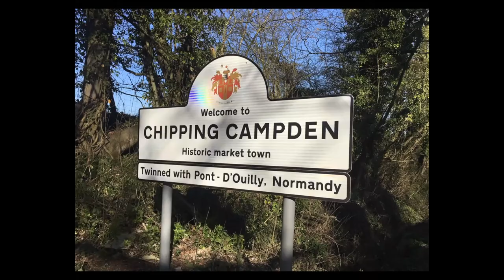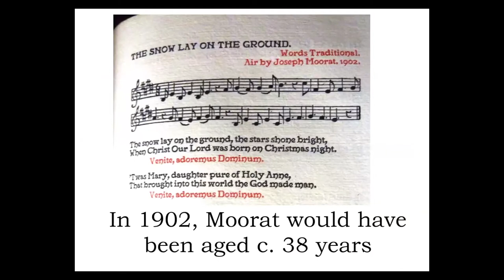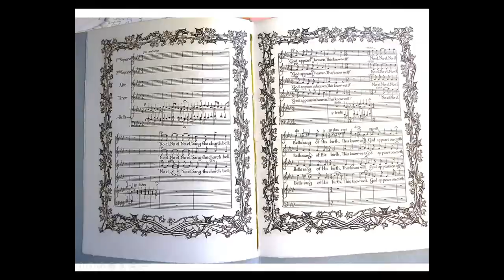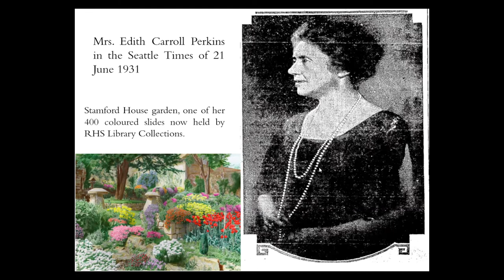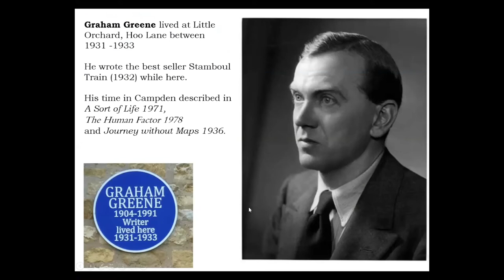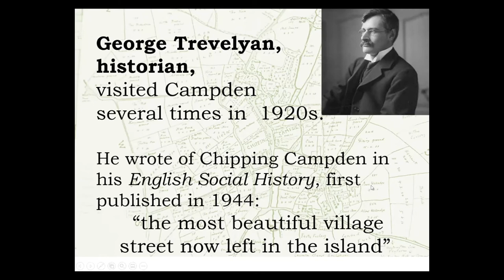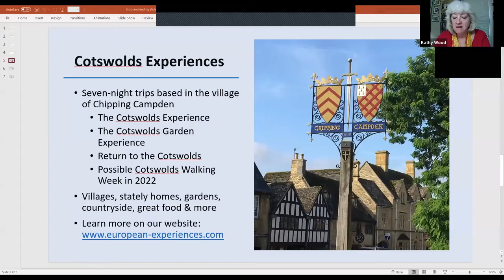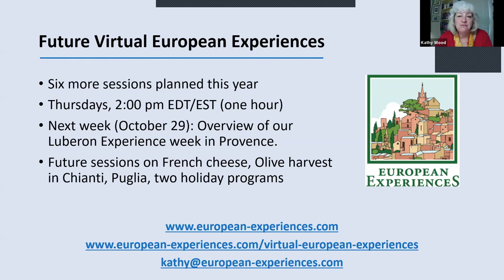Celebrities in Chipping Campden (October 22, 2020)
A Virtual European Experience: Enjoy a unique “virtual visit” of the Cotswolds village of Chipping Campden with Carol Jackson. Carol will introduce us to a variety of “celebrities” (famous people) who have lived in or spent time in Campden over the past 150 years. We’ll learn about fascinating people—some you’ll be familiar with, others maybe not—including artisans, artists, actors of stage and screen, writers, and poets. And we’ll see where they lived in this beautiful and historic village, home base for our Cotswolds Experience trips.

A good friend of European Experiences, Carol has lived in Chipping Campden for 32 years, living in a 17th century house with an important role in Campden’s history. She’s very active in the Chipping Campden History Society (now its Vice President) and also serves as a Voluntary Cotswold Warden, leading guided tours of the village—including for our Cotswolds Experience groups.